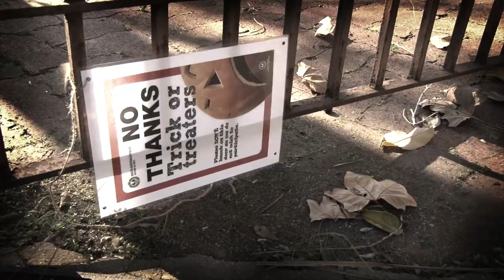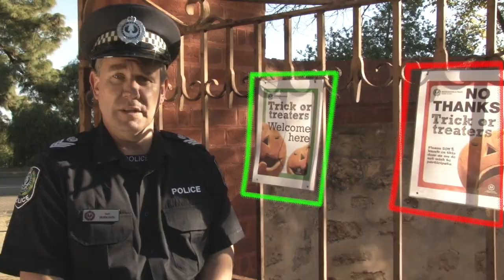Halloween Safety Tips from South Australia Police (SAPOL) 2013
If you glimpse a friendly ghost, or toilet paper clad mummy wandering the neighbourhood asking for sweets, don't be alarmed. Next Thursday, October 31 is Halloween, and many children are expected to celebrate by 'Trick or Treating' in their communities.

This Halloween tradition involves children and young people dressing in costume, and going door to door seeking 'Trick or Treats' from neighbours.

SA Police is encouraging parents and caregivers to discuss precautionary measures with their children, to ensure they have a safe and enjoyable Halloween.

Community Relations Section has prepared a comprehensive fact sheet containing tips to keep your 'little monsters' safe, and to promote respectful behaviour towards residents who don't wish to participate.

SA Police has also developed posters for residents to display on their doors, indicating whether they welcome 'Trick or Treaters', or don't wish to be disturbed.

To have a safe and 'Spooktacular' Halloween, please remember:

- Children and young people should walk, not run, when going from house to house.
- Children need to obey traffic rules, watch out for cars, use proper road crossings where available and watch out for smaller, younger children.
- Children should stay on the footpath at all times. If there is no footpath, walk single file on the right hand side facing traffic, or reconsider allowing children to use that route.
- Take extra care when crossing roads as children may find it hard to see well in a costume. (A non toxic face paint rather than a mask might help!)
- If using a skateboard, roller blades or bikes, a helmet must be worn.
- After knocking on the door and saying 'trick or treat', children or young people should stay at the front door and not enter the person's house, even if invited inside while the person looks for treats. They should also leave immediately if asked to do so.
- Sometimes, a person whose door is knocked either doesn't want to participate, or selects a 'Trick' instead of providing a treat. Children and young people should be told any trick must not cause harm, fear, damage or be abusive in any way.
- Be respectful of other members of the community, as not everyone celebrates Halloween. Some people will be genuinely concerned or fearful of any door knockers. If you are aware of someone like that, make sure your children know not to bother them.
- Parents may consider an alternative to 'trick or treating' by holding a Halloween party at home; that way, children are supervised and still celebrating Halloween.